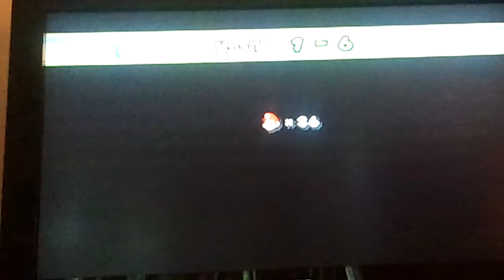New Super Mario Bros Wii Part 3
This is now. More camera problems .More action. More coolness. And we will do part 4 tomorrow or today.